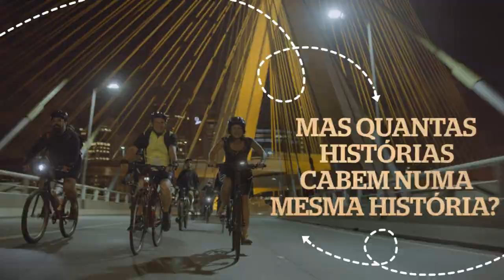De Onde Eu Te Vejo - Trailer Oficial [HD]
DE ONDE EU TE VEJO, novo filme do diretor Luiz Villaça estrelado por Denise Fraga e Domingos Montagner. Estreia em 7 de abril nos cinemas.

"De Onde Eu Te Vejo" conta a história de amor de um casal através de sua separação. Em meio a uma São Paulo em constante mudança e efervescência cultural, Ana Lúcia (Denise) e Fábio (Domingos) se separam após 20 anos de casamento e ele passa a viver no apartamento do outro lado da rua.

Eles terão que aprender a viver a nova realidade – a separação, a crise no trabalho e a mudança de cidade da filha – e perceberão que no meio da confusão da vida moderna é possível reinventar uma nova forma de amar.
Completando o elenco do filme estão Marisa Orth, Juca de Oliveira, Laura Cardoso, Fúlvio Stefanini, Marcelo Airoldi, Laila Zaid e Manoela Aliperti.

O longa tem direção de Luiz Villaça, realizador de filmes como “O Contador de Histórias”, “Cristina Quer Casar” e “Por Trás do Pano”, além da série de TV “Retrato Falado”. O roteiro é de Leonardo Moreira e Rafael Gomes.